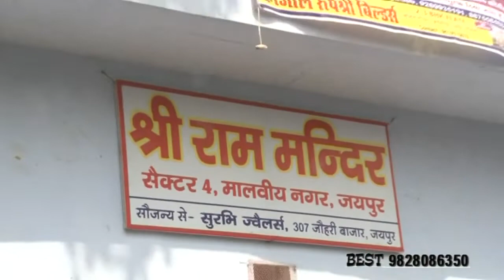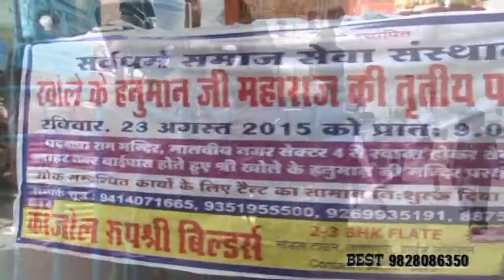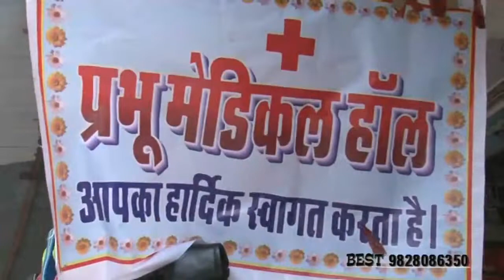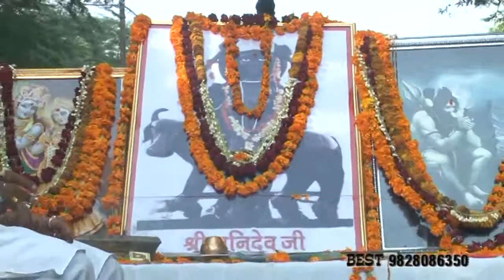KHOLE KE HANUMAN JI PAD YATRA. jaipur 2015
2015 khol ke hanuman ji
Sarva dhram Samaj Seva Sansthan
Malviya nagar jaipur
from malviya nagar to khol ke hanuman ji jaipur